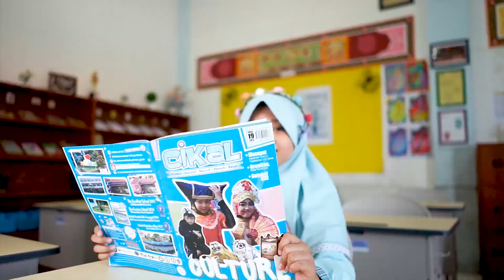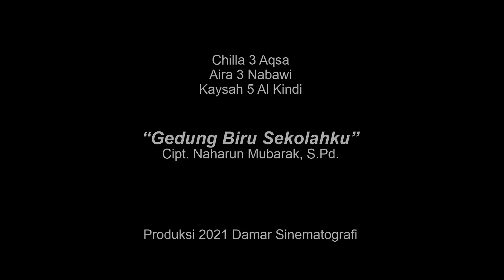Lagu Gedung Biru Sekolahku [SDMM] Kado Milad SDMM ke-17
Karya Ustadz Naharun Mubarak, S.Pd. untuk kado spesial Milad SDMM ke-17 dengan judul "Gedung Biru Sekolahku"
Penyanyi: Chilla (3 Aqsa), Aira (3 Nabawi), Kaysah (5 Al Kindi)
Viralkan ya sobat SDMM.

Lirik Gedung Biru Sekolahku
Ceriaku pagi ini
Hati pun berseri-seri
Melihat indah mentari
Bersinar cerah sekali

Kupanjatkan do'a
Hanya kepada-Nya
Untuk memberkahi semua

Gedung biru sekolahku
Tempatku menunut ilmu
tempat yang selalu ku rindu
Juga teman temanku
Juga para guru
Yang memberi ilmu
Di kelasku

17 tahun sudah
SDMM berusia
Mencerdesakan kita semua
Untuk masa depan kita
Dari lubuk hati
Do'a pada ilahi
Semoga sukses nanti

Reff :
Sekolahku gali potensi raih prestasi
Sekolahku jaga generasi berakhlak Islami

-Melodi-

Kupanjatkan do'a
Hanya kepada-Nya
Untuk memberkahi semua

Sekolahku... sekolahku.. uuuu selamat milad
Sekolahku... sekolahku.. uuuu selamat milad  hari ini.

Office :
Terakreditasi A

Facebook: SD Muhammadiyah Manyar Gresik